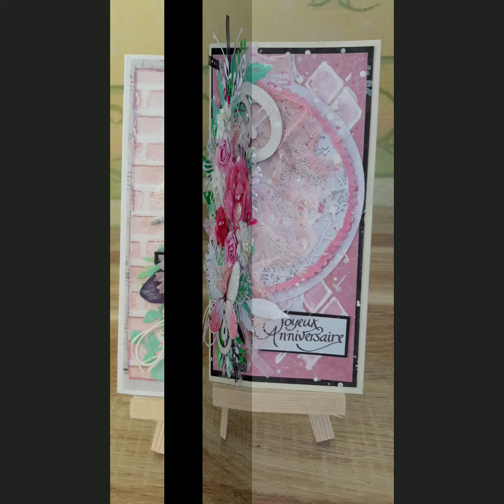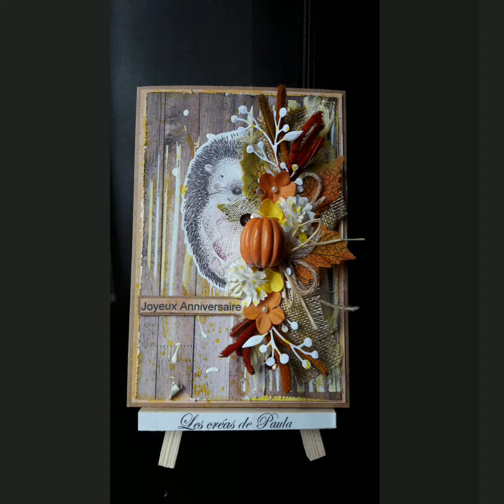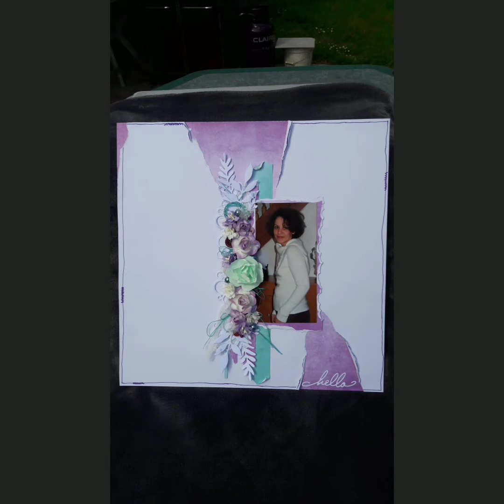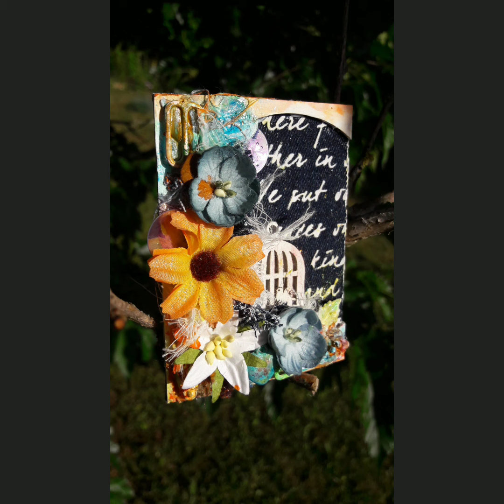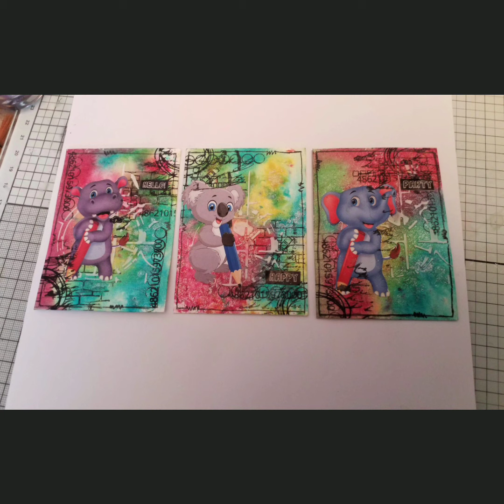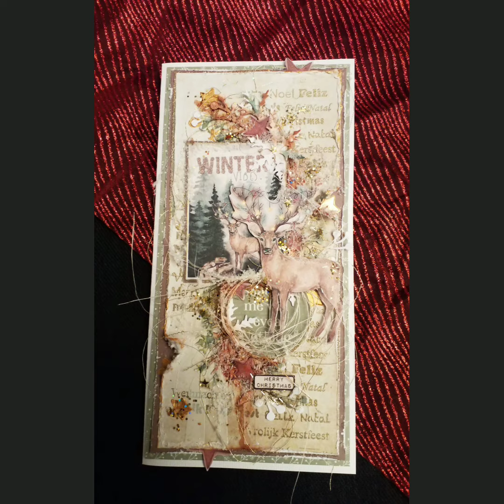ENCORE QUELQUES SOUVENIRS 🥰🥰🥰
Excellente journée à tous 😘😘😘

Page Facebook: Les Récréations de Paula

Coucou, moi c'est Paula, je suis une passionné de ART JOURNAL et de toute la liberté qu'il représente en création. J'adore partager ici avec vous mes pages et différents délires, alors si vous appréciés ma chaîne et mes créations appuyez sur le p’tit pouce en l'air et sur la p’tit cloche pour recevoir les notifications de mes nouvelles vidéos. C'est très encouragent de recevoir un p’tit commentaire et très satisfait de pouvoir vous répondre et ainsi pouvoir partager ce moment avec vous.
PS: oubliez pas de vous abonnés, c'est gratuit et ça me fera extrêmement plaisir sans parler de l’algorithme YOUTUBE qui sera aux anges et qui fera connaître mes vidéos et mes créations à d'autres personnes. Merci et surtout oubliez jamais que ont est ici pour S’AMUSER 😃